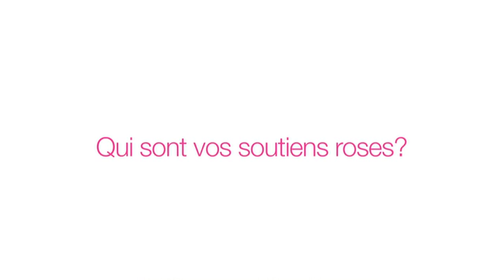Rassemblez vos soutiens roses